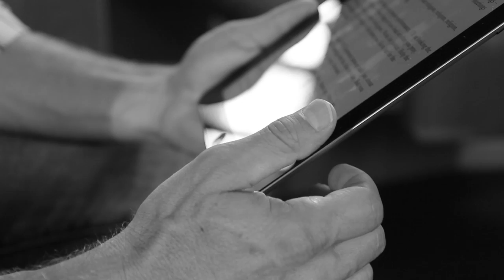Walk The Way TV Episode 46: Dear Church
Dear church, I have a few questions... I hope you don't mind. What, exactly, are we doing here? Loving? Serving? Is what we're doing actually compelling?